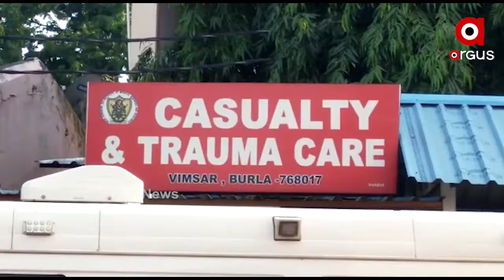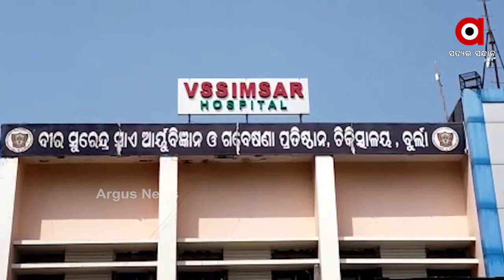ପୁଣି ଚର୍ଚ୍ଚାରେ ବୁର୍ଲା ଭୀମସାର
ବୁର୍ଲା ଭିମସାରରେ ପୁଣି ଚିକିତ୍ସା ଅବହେଳା ଅଭିଯୋଗ । ଫଳରେ ଚାଲିଗଲା 2 ଜଣ ରୋଗୀଙ୍କ ଜୀବନ । ଏପରିକି ଦୀର୍ଘ ୨୦ଘଣ୍ଟାରୁ ଉର୍ଦ୍ଧ୍ବ ସମୟ ଧରି ମୃତକଙ୍କ ଶବ ବ୍ୟବଚ୍ଛେଦ ମଧ୍ୟ ହୋଇନଥିବା ଅଭିଯୋଗ ହୋଇଛି